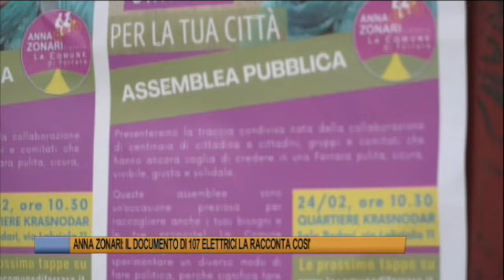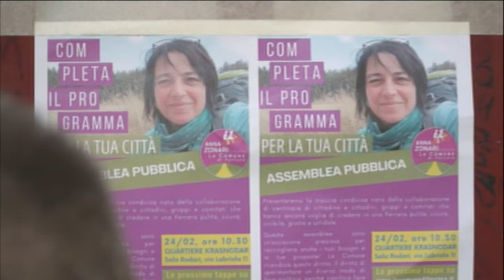Telegiornale di Ferrara del 6 Marzo 2024 - Edizione delle 19.30